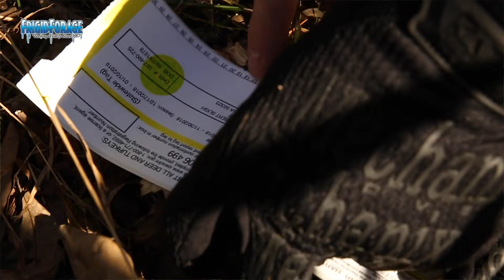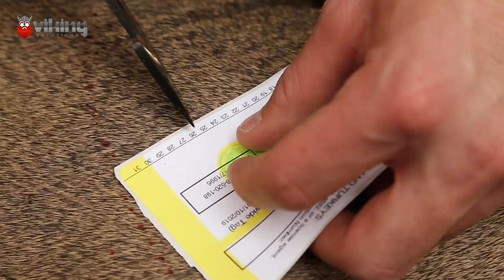Call Rutting Bucks: 190” Giant Comes Running, Public Land Team Effort | Midwest Whitetail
Late October can be one of the best times to call in a buck, and everyone has their own techniques.  Bill weighs in on his strategies for getting bucks into range. Skip Sligh also has success calling at this time, and it works to perfection when a giant deer comes running to the tree, one that he has been hunting all season.  Finally, Max Wierda, one of our interns that just got his residency, calls to a buck on public land and is able to wrap his tag around his first bow buck in Iowa.  Both Skip’s hunt and Max’s hunt are examples of how to call deer during the early phases of the rut.